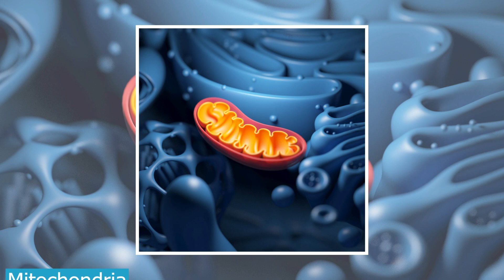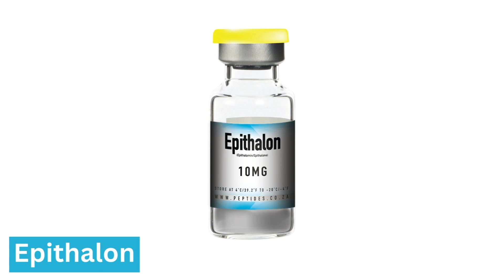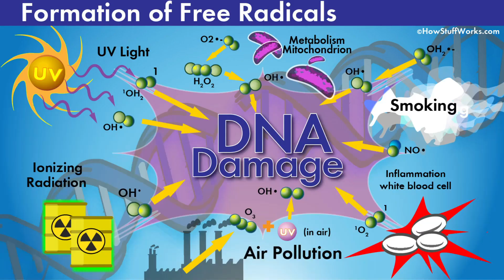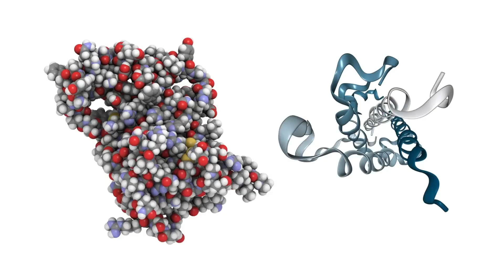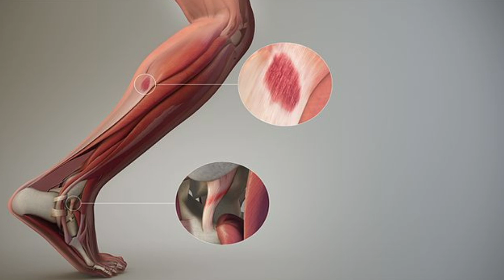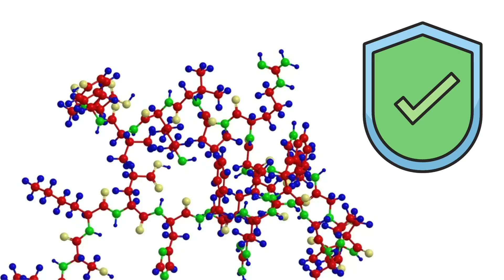Revive Your DNA: Top 3 Anti-Aging Peptides Revealed!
Revive your DNA and unlock the secrets to anti-aging with Modern Body Clinic's latest expert insights! In this video, Dr. Carr reveals the top 3 anti-aging peptides that can transform your approach to skincare and rejuvenation. Discover how Epitalon, CJC 1295, and Thymosin Beta 4 can protect your DNA, boost growth hormone production, and optimize your immune system for a more youthful you.

At Modern Body Clinic, we're committed to helping you achieve your health and beauty goals through cutting-edge medical advancements. Get exclusive access to expert insights on weight loss, skin rejuvenation, and anti-aging treatments. Join our complimentary masterclass to learn how to integrate these revolutionary peptides into your personal wellness routine.

Click here to tap into the power of peptides and enhance your journey towards a healthier, more vibrant life. Whether you're looking to maintain a youthful appearance or explore medical weight loss options with Semaglutide or Phentermine, we're here to guide you every step of the way.

Don't wait any longer to address your concerns related to diabetes, obesity, or aging skin. Our dedicated team is eager to help you navigate your weight loss journey and explore the benefits of anti-aging peptides.

CHAPTERS:
0:00 - Introduction to Anti-Aging
0:20 - What are Peptides and how does it affect aging?
2:39 - Peptide #1 Epithalon
3:53 - Peptide #2 CJC 1295
4:46 - Peptide #3 Thymosin Beta-4
5:46 - Starting with Peptides Guide
7:15 - Conclusion and Final Thoughts